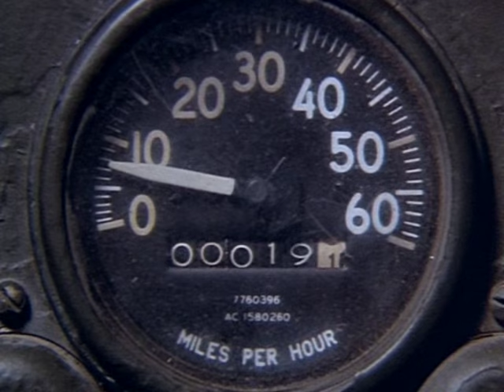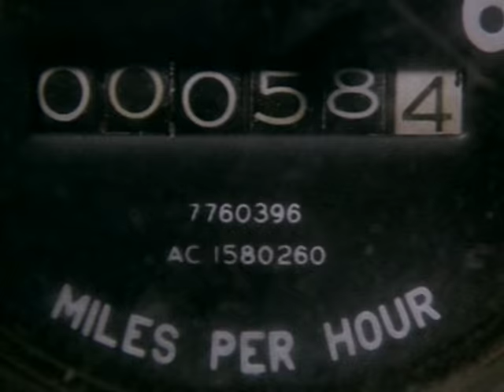Tangerine Dream - Betrayal (Sorcerer Theme)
Movie: Sorcerer (a.k.a. Wages of Fear) by William Friedkin